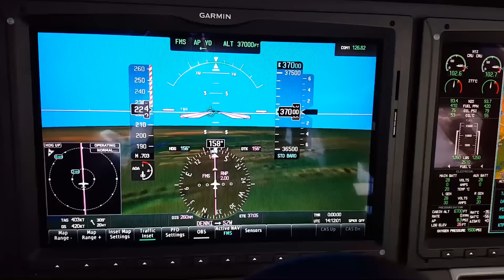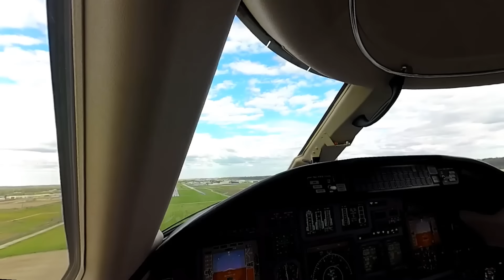Cessna Citation M2 Flight to Tampa and Citation XLS, Vlog 61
Pilot Vlog 61. Today we fly the Cessna Citation M2 to Tampa Florida where we stop at Signature Flight Support and then on to Ocean Reef Club Airport to pickup the Citation XLS. After lunch we then fly the Excel to Spirit of Saint Louis airport.